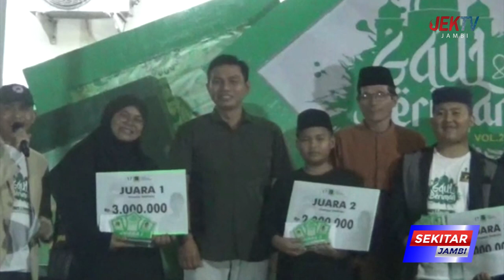KETUA DPW PPP JAMBI FADHIL ARIEF SERAHKAN HADIAH KEPADA PARA PEMENANG LOMBA